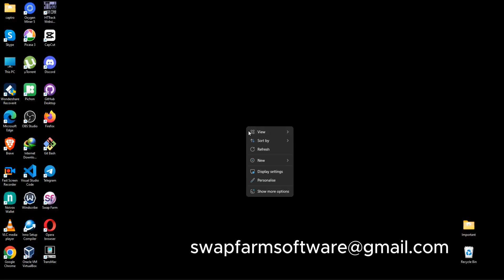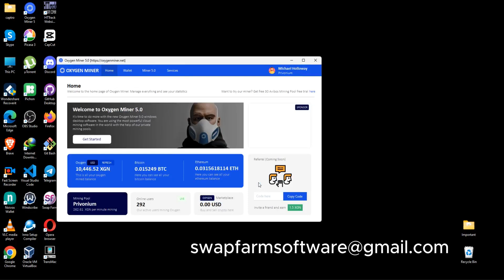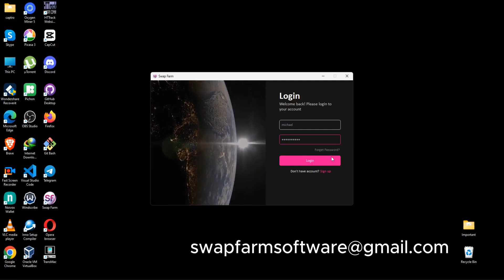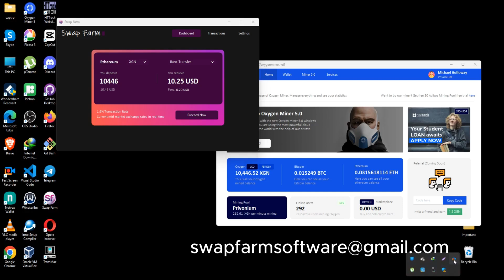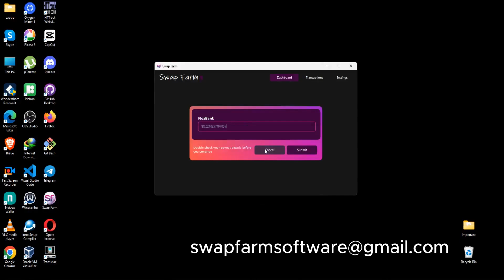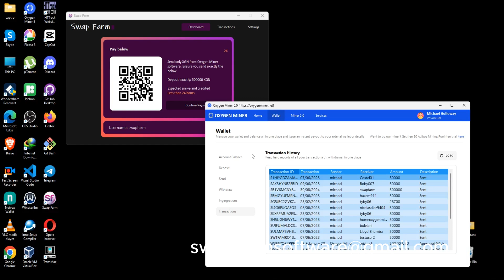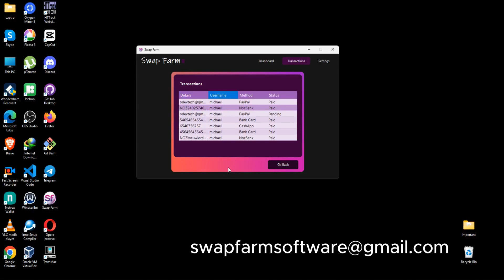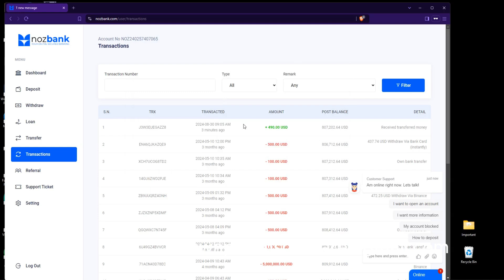How to Instantly Swap Cryptocurrency to Your Bank with SwapFarm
In this video, I demonstrate how to use SwapFarm, a powerful new software available on GitHub, to instantly swap your cryptocurrency to your bank account in just a few hours! I show you step-by-step how to download and install SwapFarm on your PC, and how to use it to swap Oxygen XGN to NozBank — an online banking system like CashApp and PayPal.

🪙 Swap Cryptocurrency to Bank: Fast, secure, and easy with SwapFarm!

📌 Features of SwapFarm:
- Swap crypto directly to your bank account
- Fast transactions within a few hours
- Secure and user-friendly interface